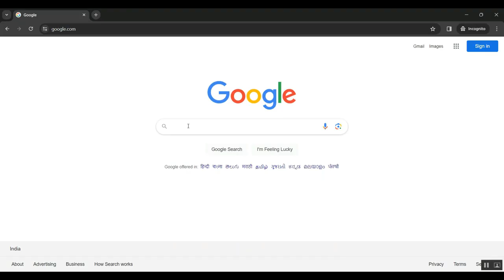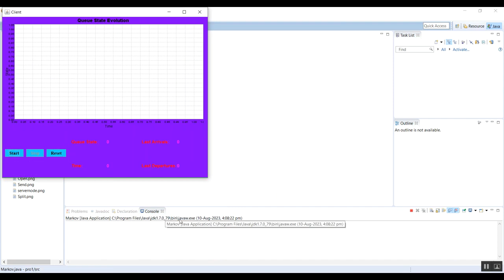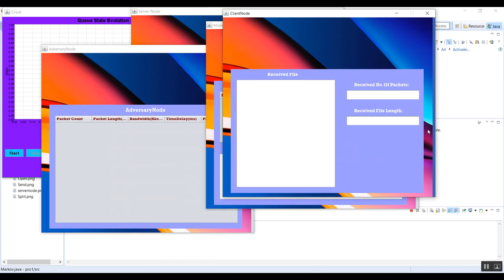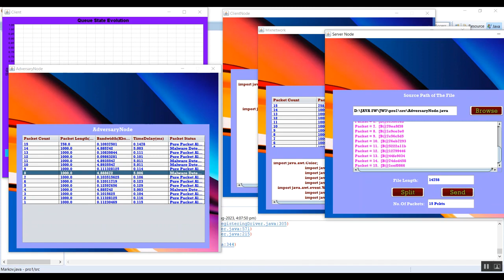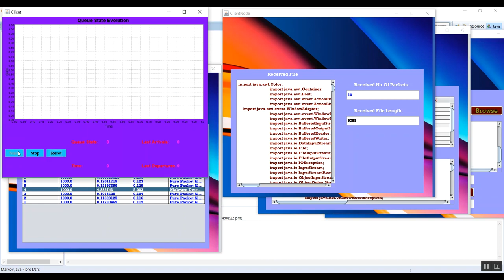Predicting Renewable Curtailment in Distribution Grids Using Neural Networks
IEEE PROJECTS 2024 TITLE LIST

* Complete Source Code
* Complete Documentation
* Complete Presentation Slides
* Flow Diagram
* Database File or Dataset
* Screenshots
* Execution Procedure
* Video Tutorials
* Supporting Softwares

Support Specialization
* 24/7 Support
* Ticketing System
* Voice Conference
* Video On Demand
* Remote Connectivity
* Document Customization